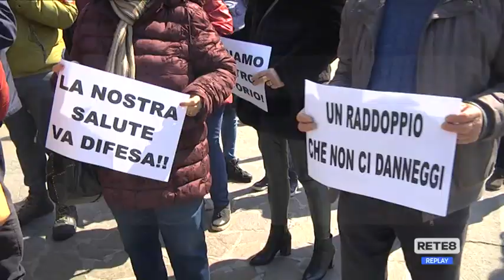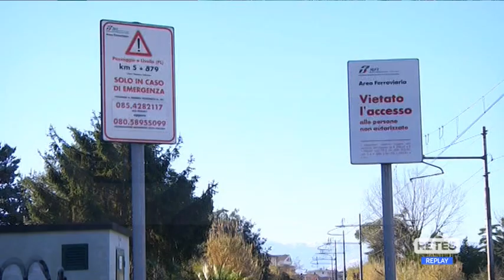San Giovanni Teatino - Raddoppio ferrovia, il sindaco si incatena